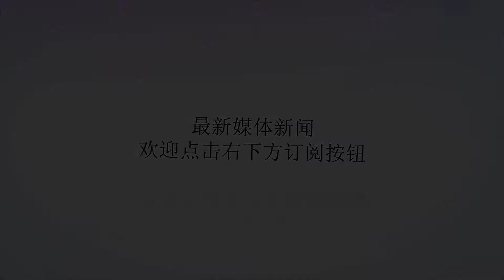太阳向上交易得10号秀搭档艾顿 76人再获未来首轮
谢谢！76人在第10顺位选择的是米卡尔-布里奇斯，米卡尔是一名即插即用的成熟3D球员，被认为是本届最适合直接打首发的球员，这位小前锋在大学打了三个赛季，大三场均贡献17.7分5.3篮板1.9助攻，横扫了各大奖项。他的选秀模板是76人的科温顿和雄鹿的米德尔顿。虽然他的妈妈是76人的人力资源高管，但在76人他位置有些过于重叠，因此76人也试图向下交易得到其他的财产。而第16顺位太阳选中的扎伊尔-史密斯，被誉为本届身体素质最好的球员。这位新秀拥有着41.5英寸（1.05米）的垂直起跳高度，有着劲爆的弹跳和扣篮能力。因为他的观赏性极强，76人也希望可以继续靠着身体素质型球员来继续卖票。场均可以贡献1.1个盖帽的他下赛季也很可能成为十佳球的常客。为了做出这笔向上交易，太阳送出了2021年热火的首轮选秀权，这是他们在德拉季奇交易中得到的，米卡尔-布里奇斯也是太阳今年的第二个乐透秀，他们在状元签选择了中锋艾顿。